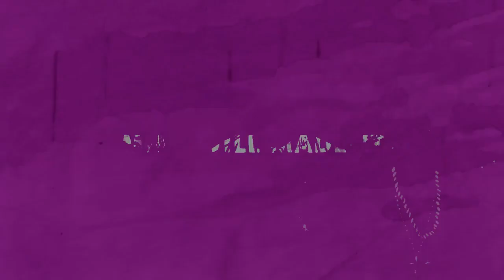Mike Will, Rae Sremmurd, and the Making of Beyoncé's "Formation" | What Had Happened Was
Catch "What Had Happened Was" every Wednesday at 1:30PM on P&P!

"The process was like gumbo." Mike Will pulled from some unlikely places to make the blueprint for what would become Beyoncé's smash hit "Formation." In the premiere episode of 'What Had Happened Was,' the iconic Atlanta beatmaker details how Rae Sremmurd, Jay Z, and LeBron James played a part in making one of the biggest songs of 2016.